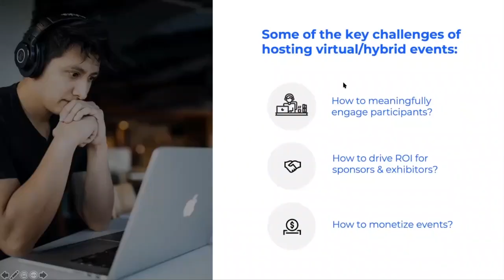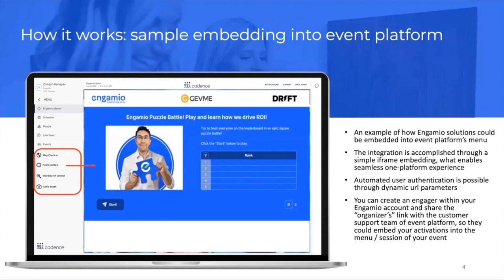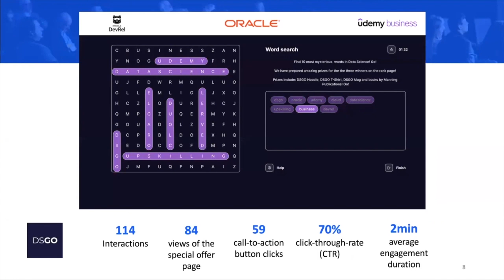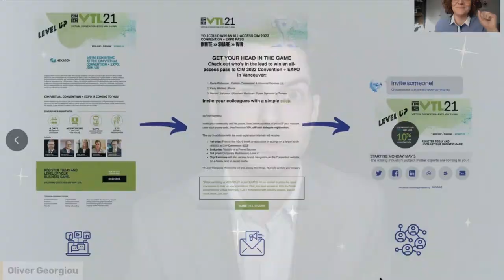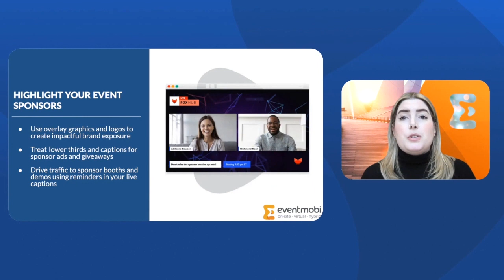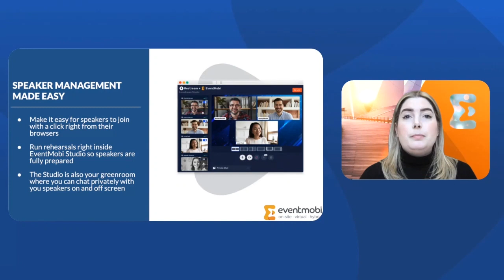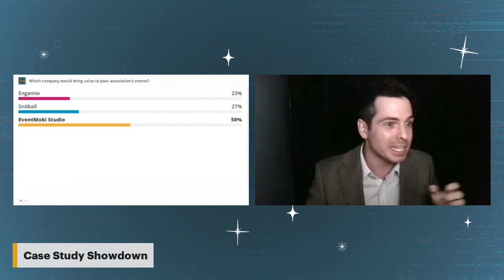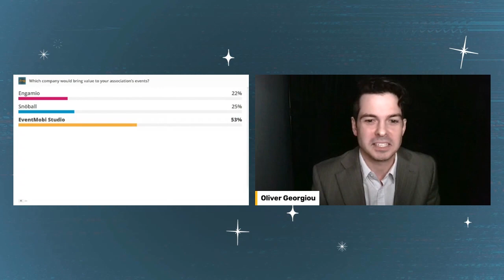Case Study Showdown: Episode 1 | Series | The Association Show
There's so much creativity out there and so many tools, but getting an overview is impossible. In this fun session, we will provide you with three outstanding examples of creative software use in the association space.

Showdown Partners: Engamio, snöball, and EventMobi Studio

EventMobi makes it easy for event organizers to plan, promote, monetize and deliver engaging in-person, virtual and hybrid event experiences. From Event Websites and Registration, to an award-winning Event App, Virtual Event Space and fully managed Virtual Event Production, EventMobi’s end-to-end Event Management Platform has been trusted by planners since 2009 at 27,000+ global events.